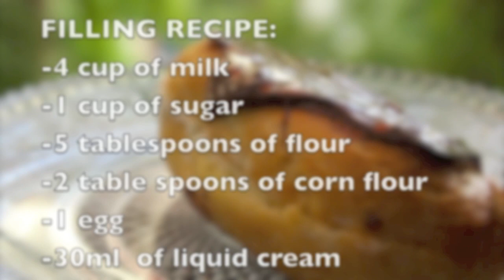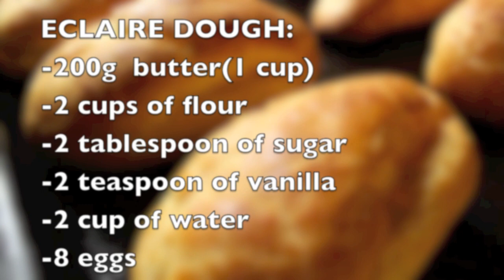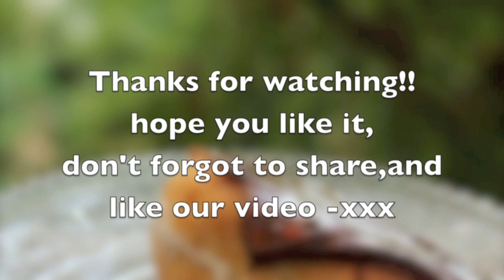Easy Eclaire recipe - طريقة تحضير الاكلير باسرع الطرق وانجحها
The eclaire recipe as those at the bakeries! yummy and easy learn it with us step by step.

كلير مثل المحلات سهلة و لذيذة! تعلموها معنا خطوة بخطوة.

مرحبًا ،
dirovers ،